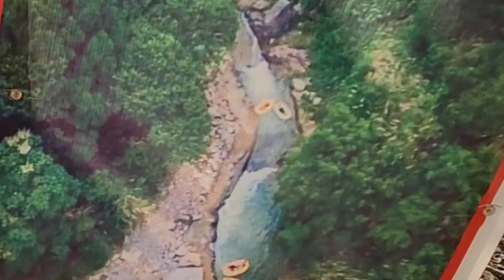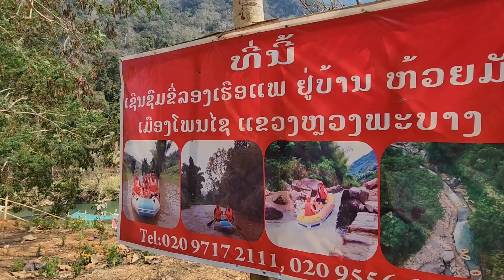22 ກຸມພາ 2023